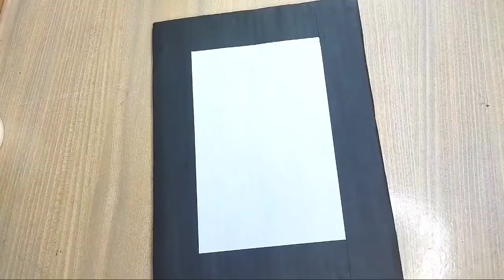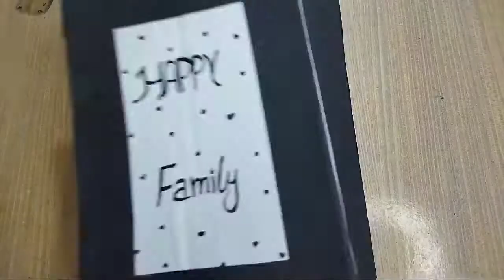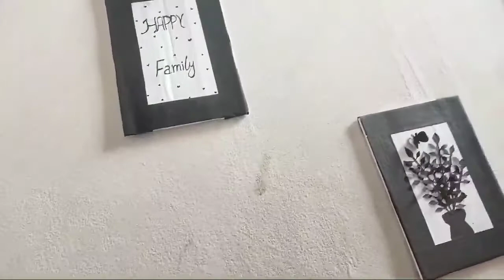How to decore stairs||here are some mind blowing decorations for stairs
Live:- Gujrat Pakistan District:- Gujrat